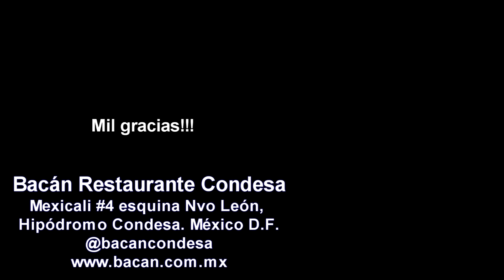Pulpo a las Brasas en Bacán Restaurante Condesa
El Chef Betancourt nos comparte la receta del famoso Pulpo a las Brasas de Bacán Restaurante Condesa...Una delicia y fácil de preparar! Y si se te quema el agua, mejor ve a probarlo! :P